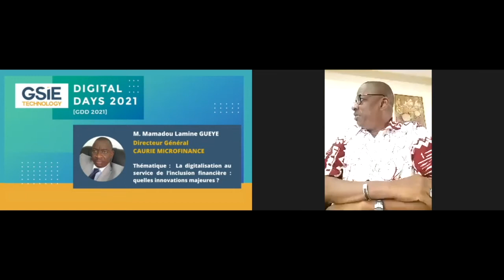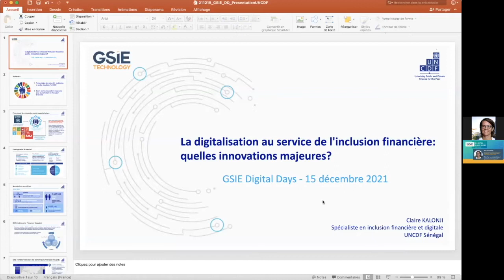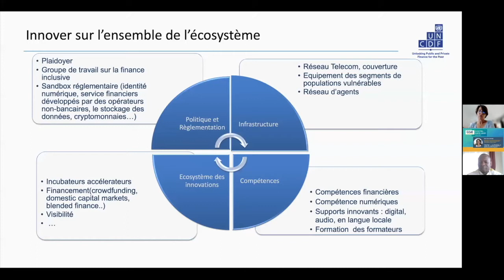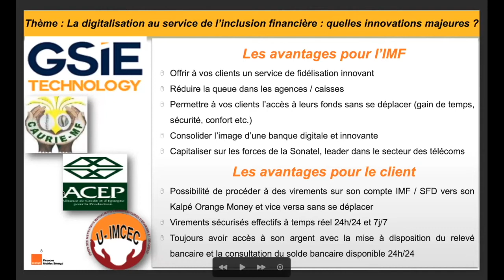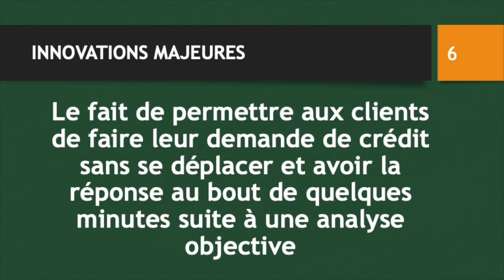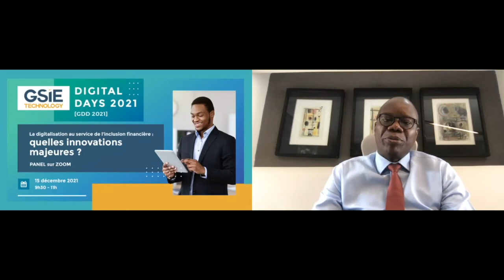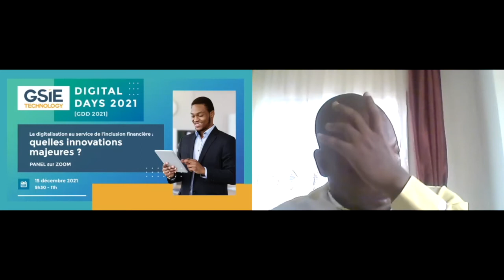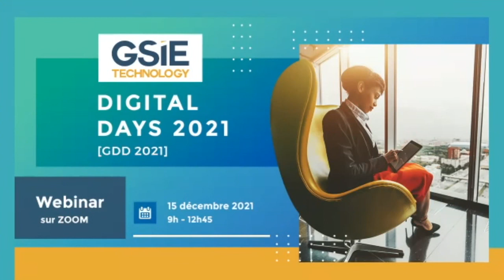GSIE DIGITAL DAYS 2021 - Panel:La digitalisation au service de l’inclusion financière: quelles inno?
GSIE DIGITAL DAYS
Panel : La digitalisation au service de l’inclusion financière : quelles innovations majeures ?

La digitalisation des services financiers évolue à grand pas en Afrique. Les usagers utilisent de plus en plus les moyens de paiements digitaux, notamment les eWallet des opérateurs de Monnaie Electronique (OME). Le secteur bancaire et des SFD gère des clients de plus en plus ouverts aux solutions digitales.

AGENDA / GSIE DIGITAL DAYS

09:00 – 09:15 : Connexion et mise en place
09:15 – 09:30 : Un discours d’ouverture : Mot du président M. Antoine NGOM
09:30 – 10:30 : Panel : La digitalisation au service de l’inclusion financière : quelles innovations majeures ?
10h30 – 11h30 : Questions / Réponses
11:30 – 11:50 : Présentation solution INTERCO MOBILE BANKING : Les avantages et opportunités
11h50 – 12h30 : Questions / Réponses